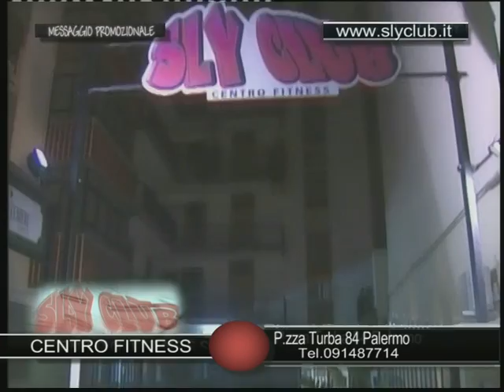sly club Milazzo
In questa grande palestra insegna il maestro angelo milazzo, istruttore di kick boxing